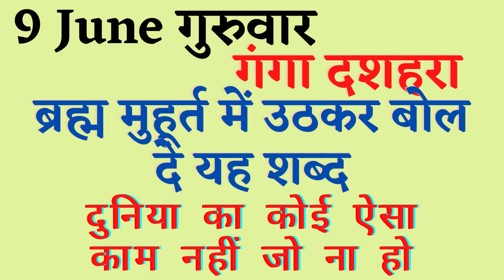9 जून गंगा दशहरा ब्रह्म मुहूर्त में उठकर बोल दे यह शब्द दुनिया का कोई ऐसा काम नहीं जो ना हो।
9 जून गंगा दशहरा ब्रह्म मुहूर्त में उठकर बोल दे गए शब्द दुनिया का कोई ऐसा काम नहीं जो ना हो